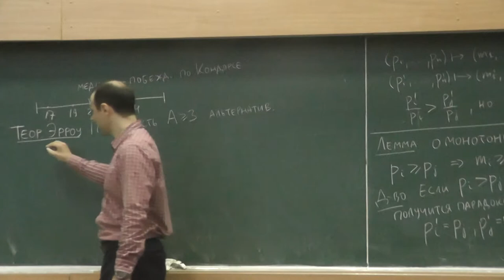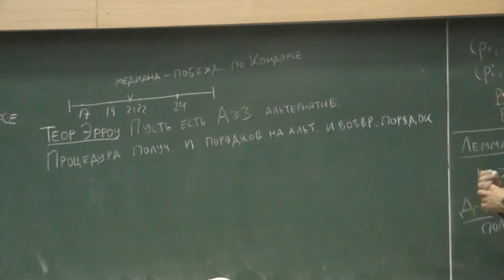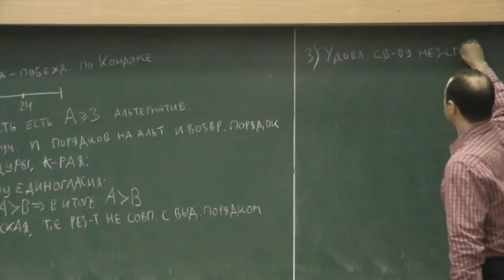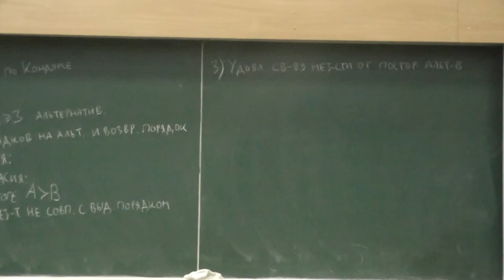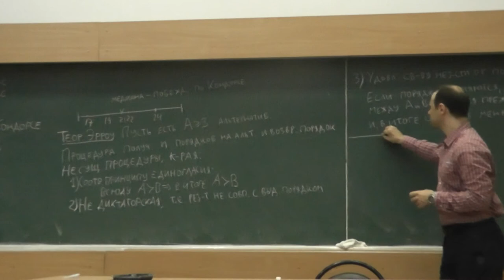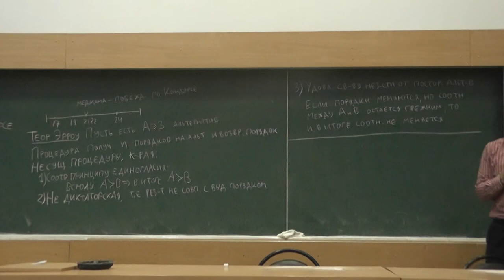10 Теорема Эрроу